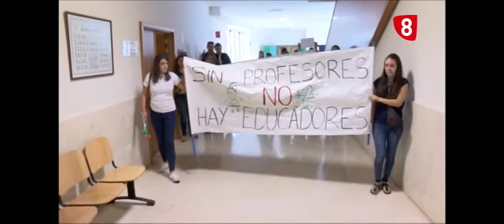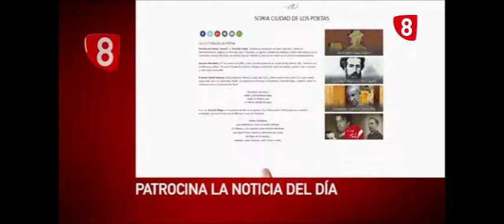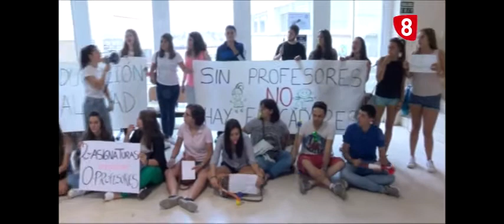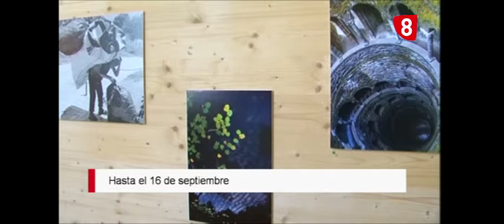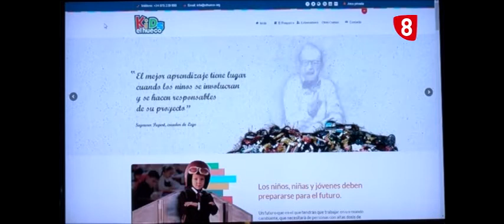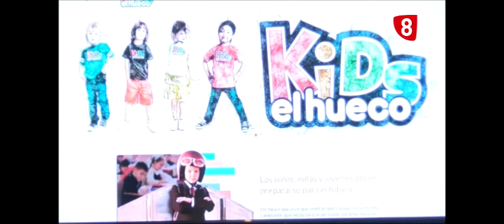Noticias 14:00 Jueves 8 septiembre 2016 La 8 Soria RTVCYL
En Soria capital y en cinco municipios más hoy han regresado al cole con algo de sueño y pereza para muchos. Otros como en la Facultad de Educación del campus de Soria exigen saber porqué han comenzado si docentes en sus clases. Y el pleno ordinario en el Ayuntamiento aprueba la oferta de empleo público de 2016.